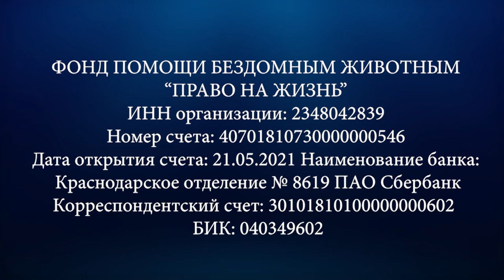Благотворительный фонд "Право на жизнь"